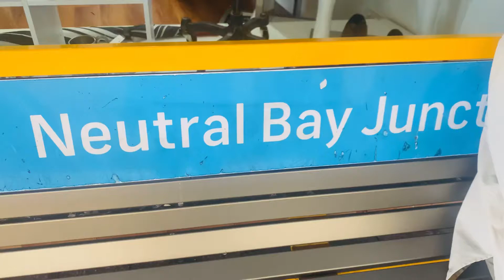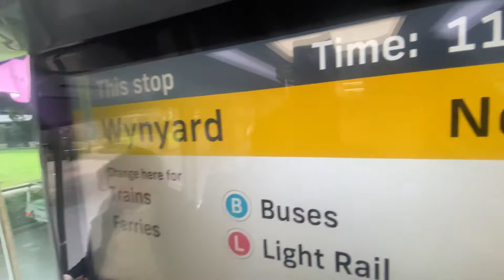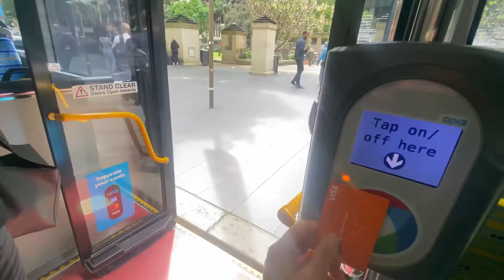Take a bus in Sydney / Neutral Bay to Wynyard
Take a bus in Sydney / Neutral Bay to Wynyard on 11th October 2022.
Please comment where you want me to take you NEXT.

Last Video : Pitt Street Mall, Martin Place to Wynyard